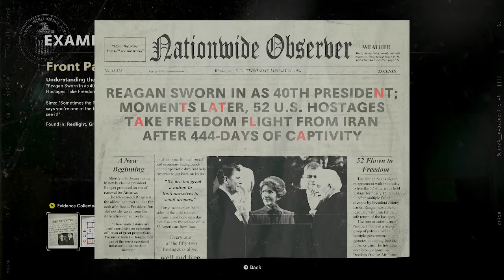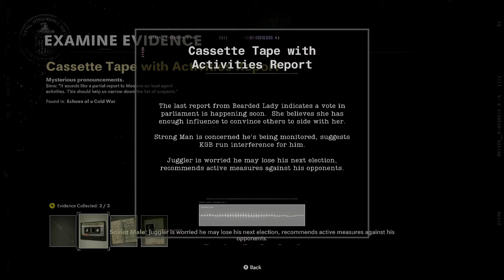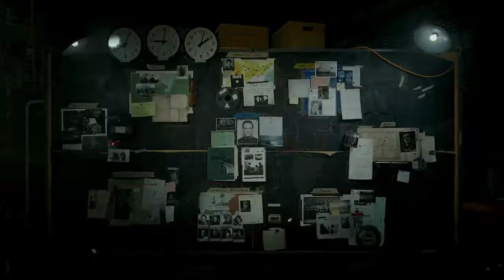Target Traitor I CoD: Black Ops: Cold War I Episode 7